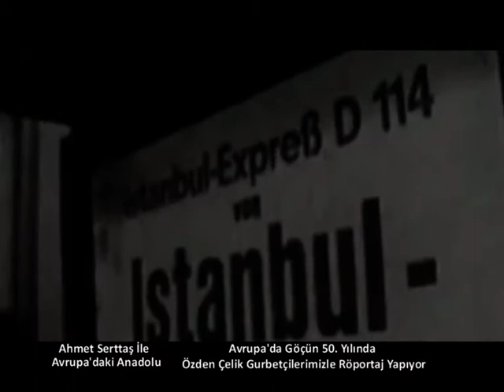28 Aralık Avrupa'daki Anadolu Özden Çelik ile Viyana Turu